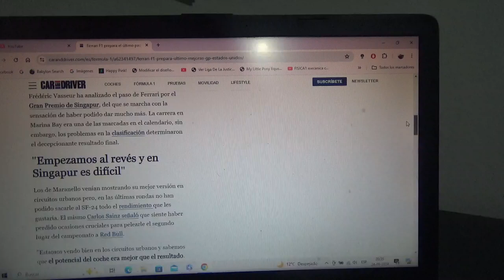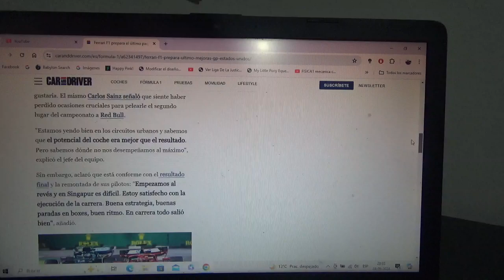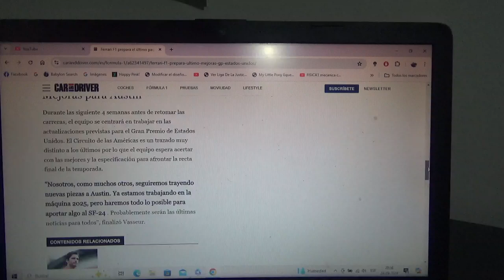Scuderia Ferrari ya prepara el último paquete de mejoras de 2024 para el GP de EEUU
Ahora el conjunto rojo ya prepara las que serán las últimas mejoras de la actual Temporada 2024 de la F1 para el GP en Austin y el resto de lo que queda del actual campeonato